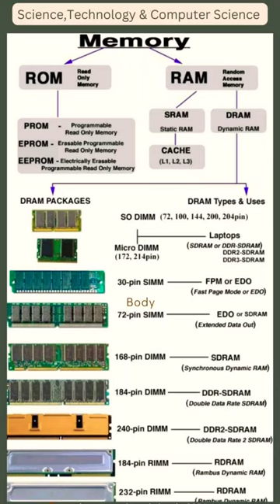Computer#Memory# ROM & RAM# Short#viral#youtuber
Computer memory
cache memory
computer knowledge l#shorts

RAM kya hota hai
computer
RAM basic computer knowledge l#shorts#youtube

what is ROM in computer .